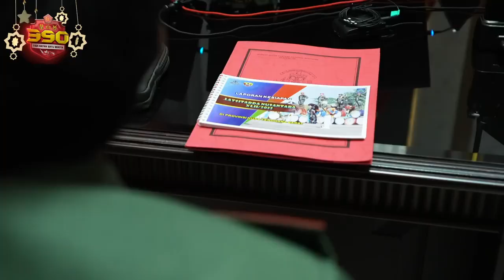Paparan Kesiapan Latihan Latsitarda XLII Tahun 2022 dari Komandan Jenderal Akademi TNI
Panglima TNI menerima laporan kesiapan Latihan Integritas Taruna Wreda Nusantara (Latsitarda) XLII tahun 2022 dari Komandan Jenderal Akademi TNI. Danjen Akademi TNI, Letjen Bakti Agus Fadjari menjelaskan seluruh persiapan yang telah dilakukan dan rangkaian kegiatan yang telah direncanakan.

Latsitarda merupakan kegiatan integrasi yang dilaksanakan setahun sekali pada akhir pendidikan oleh taruna tingkat IV (akhir) Akademi Militer(Akmil), Akademi Angkatan Udara (AAU), Akademi Angkatan Laut (AAL) dan Akademi Kepolisian, sebelum mereka dilantik menjadi seorang perwira TNI dan Polri oleh Presiden Republik Indonesia.

Lokasi Latsitarda Nusantara XLII direncanakan akan dilaksanakan di Lombok, Nusa Tenggara Barat. Acara pembukaan Latsitarada akan dilaksanakan pada tanggal 14 Mei 2022, yang juga dimeriahkan dengan kirab drum band dari para taruna.

Panglima TNI memberikan arahan agar pelaksanaan kirab tidak perlu dilakukan di sepanjang jalan utama kota Mataram. Pelaksanaan kirab agar bisa dilakukan secara terpusat di alun-alun, agar semua masyarakat bisa menyaksikan, dan tidak mengganggu ketertiban lalu lintas.